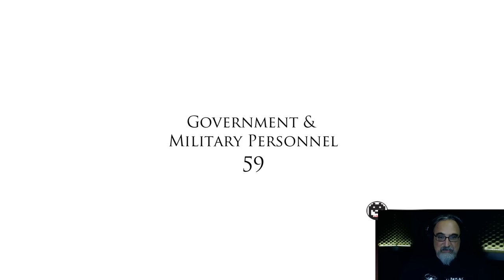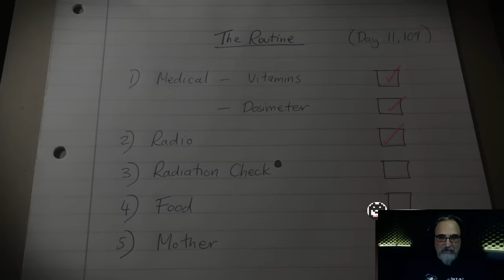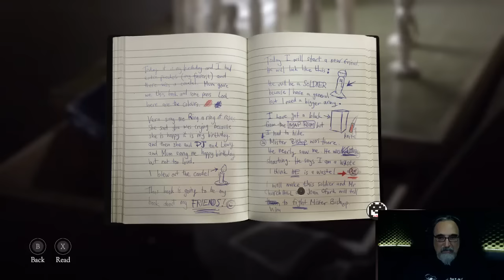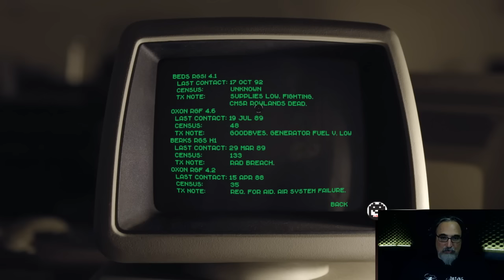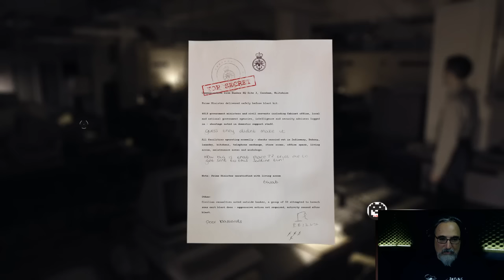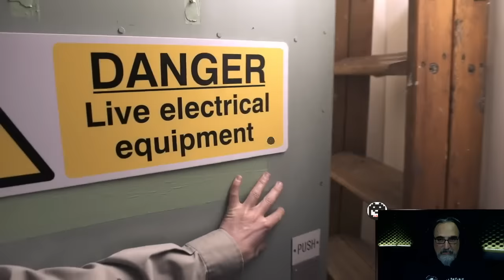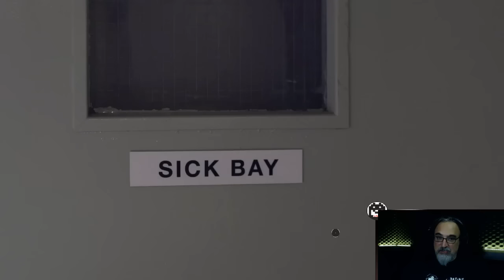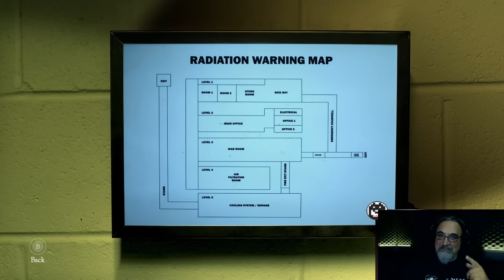"Evladım Anneni Gömsene Kokacak Kadın!" - The Bunker İlk Bakış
Ejderha ile The Bunker'a ilk bakış.